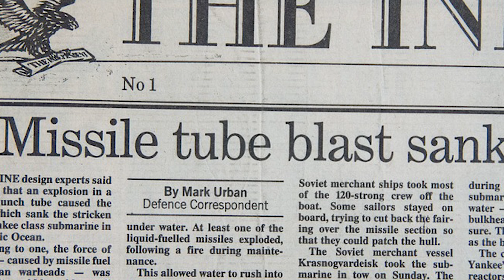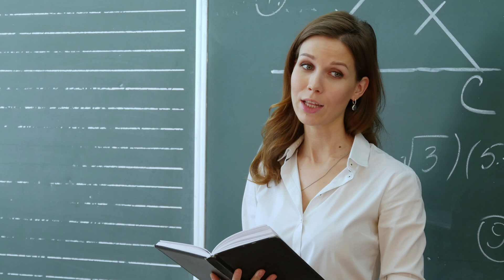Top 10 Reasons NOT to move to Pine Bluff, AR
Most Dangerous town. Top 10 Reasons NOT to move to Pine Bluff, AR

If you don't know already I will explain. Over the last decade or so Pine Bluff Arkansas has been gaining a reputation as being the worst Small Cities in the country. And statistically, they've earned that reputation.  So, sit back and watch

                                 20449 SW Tualatin Valley Hwy

Travel essentials:
Sling Bag